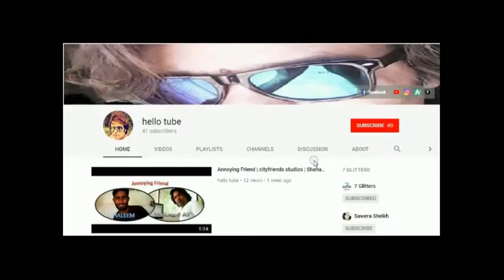Let Me Sleep | Shaharyar Ali city friend | Sound Effects are Fake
Hey Thank for Your Love. My New Video is Here:
How do you feel when someone is destroying you when you want to sleep?
I tried my best to show the feelings.
share it with that person who always do these kind of things.

Note: ALL CHARACHTERS ARE FICTIONAL. NON OF THEM ARE PIRATED. BUT SOME ARE INSPIRATIONS. LIKE MANZOOR DANAWALA (MOIN AKHTER LATE). AND GAMING VIDEOS ARE BELONGS TO MY INTERESTS. NOT COPYING ANYBODY.

For FaceBook: Shaharyar Ali (@cityfriendstudios)